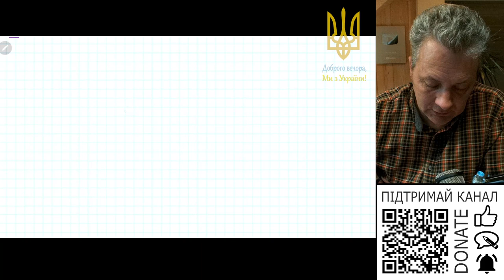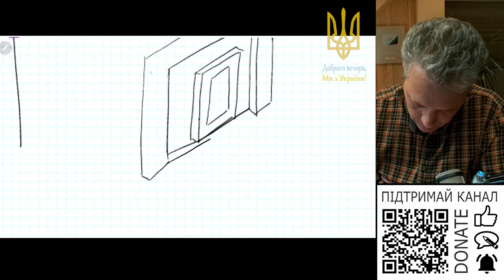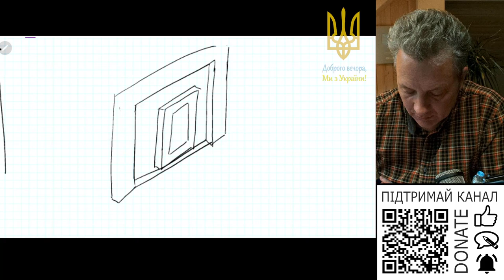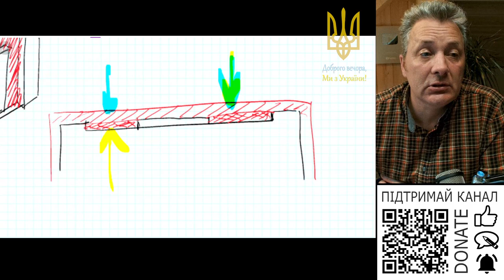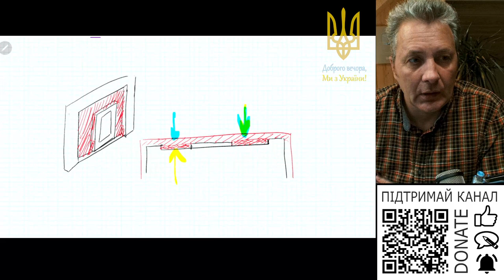Як утеплити фасад з силікатної цегли з декором?